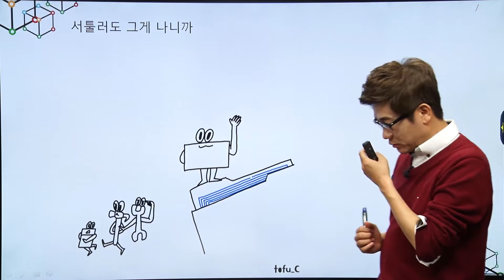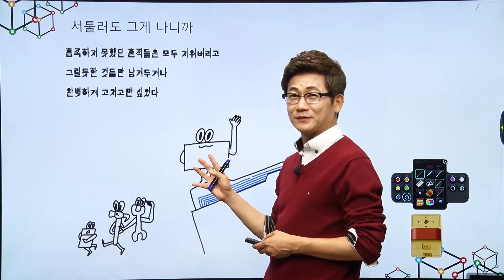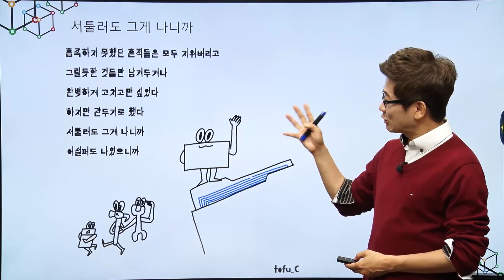137. 그게 나니까 - 공부가 안될 때 공부 하고 싶게 만드는 동기 부여 공부 명언